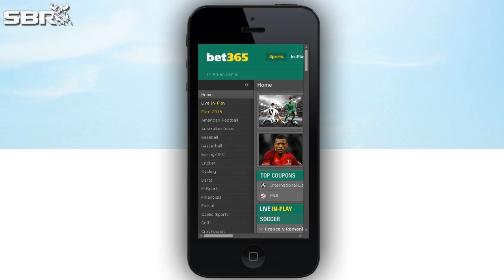Seattle Sounders vs LA Galaxy 31.07.16 | MLS Match Preview & Predictions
Natalie Rydstrom from Sportsbook Review.com and Jamie James @JJisaWinner break down and preview the Major League Soccer (MLS) match Seattle Sounders vs LA Galaxy playing on Sunday 31st July 2016 and offer up the best possible bets for the soccer match.